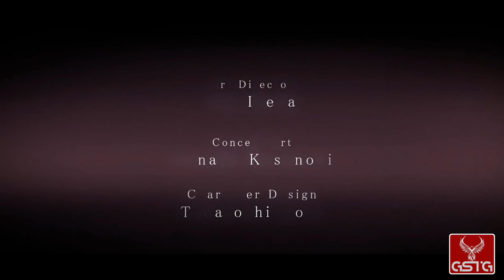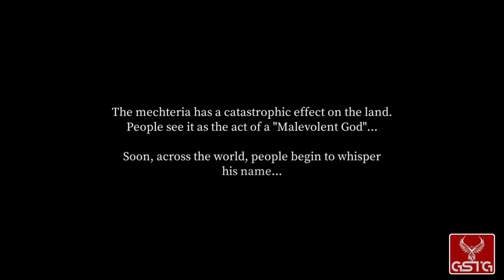Fantasian [GAMEPLAY] - iOS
Fantasian gameplay from iOS.
Pure Fantasian gameplay without comment.

The action of Fantasian takes place in a world consisting of many dimensions and - like in many Final Fantasy games - combines fantasy style with advanced technology. The game's protagonist is Leo, who at the start of the game wakes up with amnesia after surviving a mysterious explosion. His only memory is of a young woman, but this too is extremely unclear. So begins Leo's adventure, which will lead him through many unusual dimensions. Mistwalker has opted for an unusual narrative method in the form of the Memory system. As in many games, we learn a large part of the story through notes, diaries and memories. However, they are not just collections of texts, but smaller novels, differing in the appearance of locations and soundtrack.